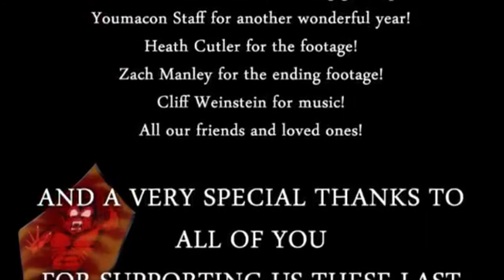DragonBall Z Abridged MOVIE: Dead Zone - TeamFourStar (TFS) - German Sub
DragonBall Z Abridged MOVIE: Dead Zone

Cast (in order of appearance):

Lanipator als Piccolo, Popo, Krillin
Remix als Kami, Sansho
MasakoX als Gohan, Goku
Hnilmik als Chi-Chi
Kirbopher als Rinderteufel
Takahata101 als Ginger, Nappa
Antﬁsh als Nikki
KaiserNeko als Garlic Jr.
LittleKuriboh als Erzähler

Footage:
Dragon Ball Z: Dead Zone
Owned by Tori Animation, FUJI TV, Funimation, and Bird Studios